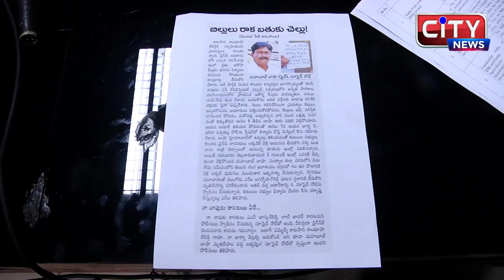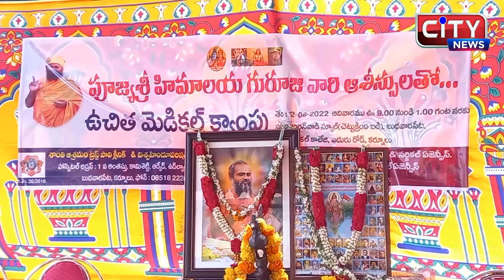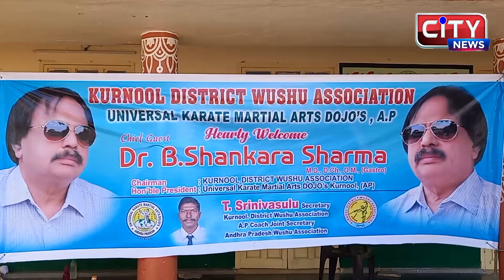12-06-2022-KURNOOL CITY NEWS